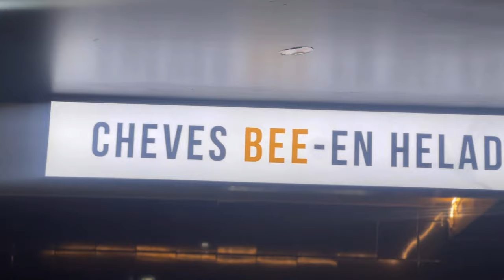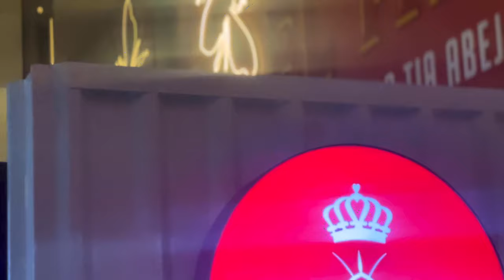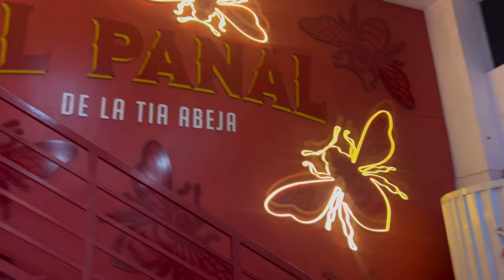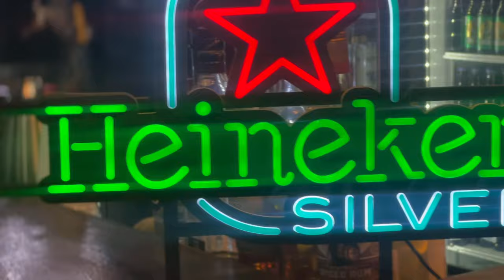¡Probe Los Tacos Del Panal De La Tía Abeja!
Mi gente el día de hoy fui a probar los tacos de El panal de la tía abeja y nos tomamos una cervecita Como pueden ver en la portada y la verdad que no me sesionaron Tienen un sabor exótico que no encuentres en cualquier lado del bueno no les adelantó más disfruten del video y coméntenme Qué fue lo que más les gustó y si se les antojó un taquito del panal de la tía abeja Saluditos